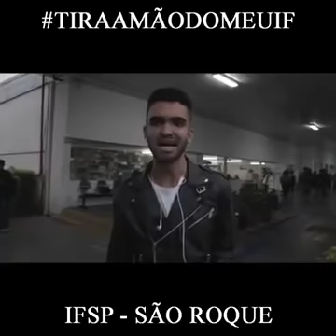Tira a mão do Instituto Federal de São Roque